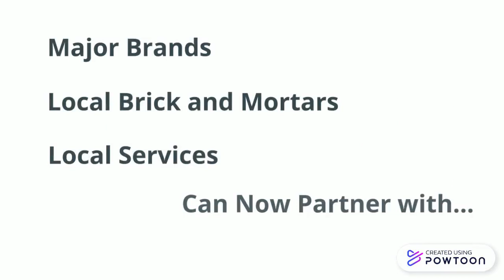Introduction to SelfyCash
SelfyCash Digital Ad Agency and Social Collaboration Platform provides brands and local small businesses an affordable approach to generating fresh contextual consumer and influencer created content that is shared across top social channels. Create massive consumer engagement with product or service testimonials, jingles, contests and challenges. Fast-Track your awareness campaign and sponsor a local or national charitable organization, adult or Youth Sports Club or Fraternal Organization, allowing members to collaborate with you in exchange for your financial sponsorship for their organization. PowToon is a free tool that allows you to develop cool animated clips and animated presentations for your website, office meeting, sales pitch, nonprofit fundraiser, product launch, video resume, or anything else you could use an animated explainer video. PowToon's animation templates help you create animated presentations and animated explainer videos from scratch.  Anyone can produce awesome animations quickly with PowToon, without the cost or hassle other professional animation services require.